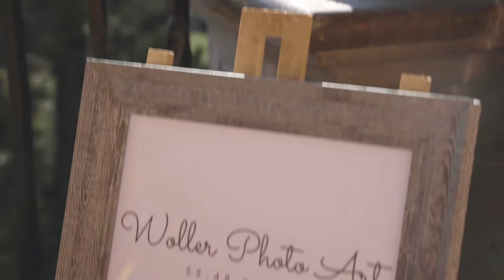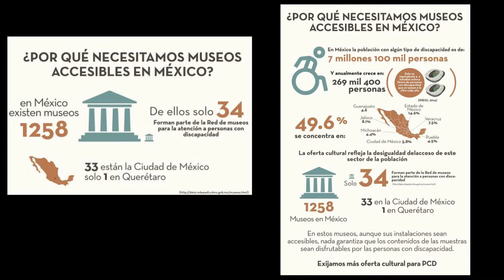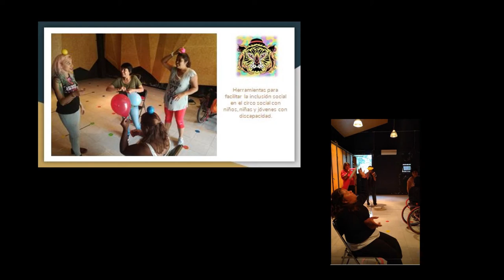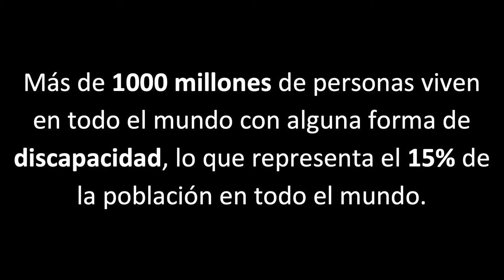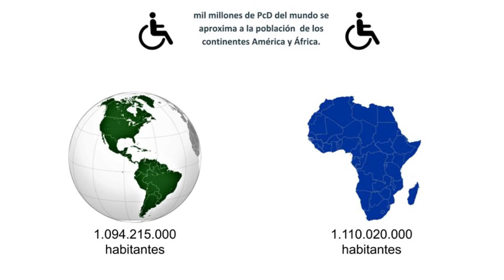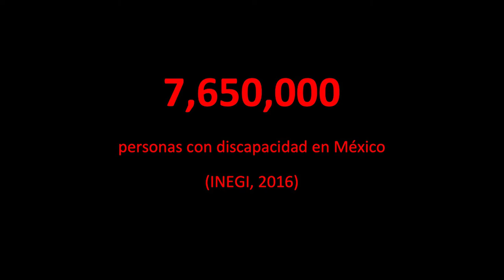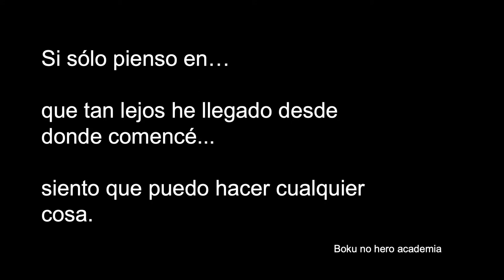Francisco Rodriguez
Francisco Rodriguez at CreativeMornings Mexico City, February 2020. Free events like this one are hosted every month in dozens of cities. Discover hundreds of talks from the world's creative community